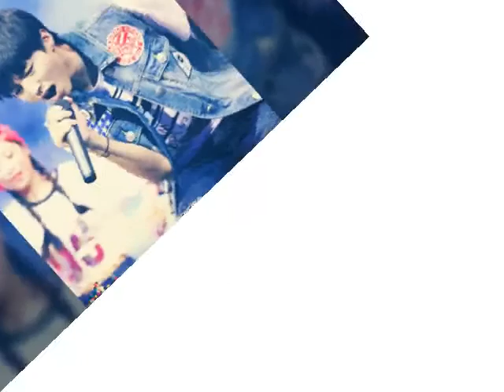[Lời viêt] Hoa hồng đỏ ( Vương Tuấn Khải)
Hoa hồng đỏ, bài hát gốc Trần Dịch Tấn
Cover: Vương Tuấn Khải
Lời việt: Mei Ying